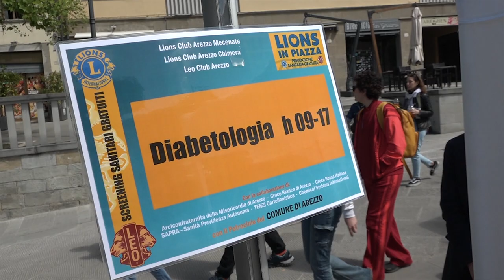Una giornata di screening sanitari gratuiti, anche ad Arezzo è tornato "Lion's in piazza"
Dalla prevenzione pediatrica, a quella cardivascolare diabetologica, senza dimenticarsi degli amici animali, con la prevenzione veterinaria e non solo.
In piazza Sant'Agostino è nottata così la giornata di screening sanitari gratuiti, evento organizzato da Lions club Mecenate, Lions club Chimera e Leo Club.